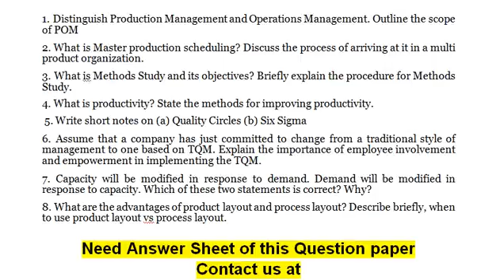What are the advantages of product layout and process layout Describe briefly when to use product la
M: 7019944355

Production & Operation Management

1. Distinguish Production Management and Operations Management. Outline the scope of POM

2. What is Master production scheduling? Discuss the process of arriving at it in a multi product organization.

3. What is Methods Study and its objectives? Briefly explain the procedure for Methods Study.

4. What is productivity? State the methods for improving productivity.

5. Write short notes on (a) Quality Circles (b) Six Sigma

6. Assume that a company has just committed to change from a traditional style of management to one based on TQM. Explain the importance of employee involvement and empowerment in implementing the TQM.

7. Capacity will be modified in response to demand. Demand will be modified in response to capacity. Which of these two statements is correct? Why?

8. What are the advantages of product layout and process layout? Describe briefly, when to use product layout vs process layout.

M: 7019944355